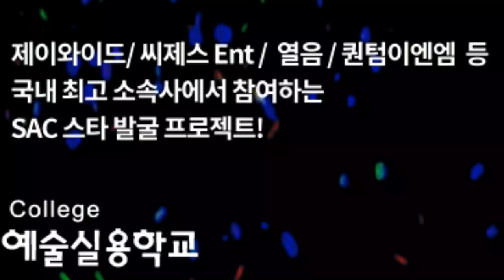[싹튜브] [SAC]제이와이드,열음,퀀텀ENM,씨제스등 대형기획사참여 서종예 2019 대형기획사 오디션 예선 서울종합예술실용학교